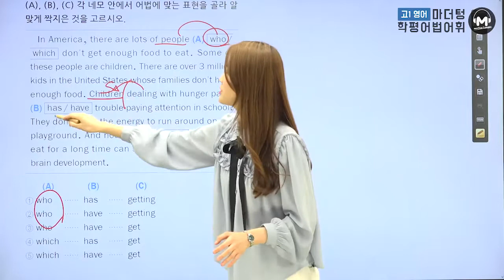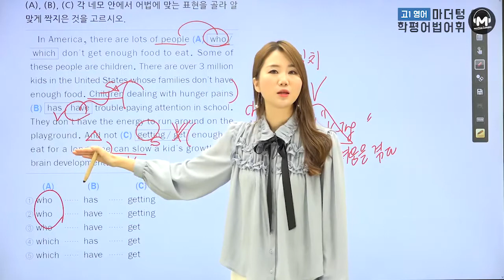[마더텅][고1학평 영어 어법어휘] 2005년 6월 27번 (해설 : 오현진 선생님)